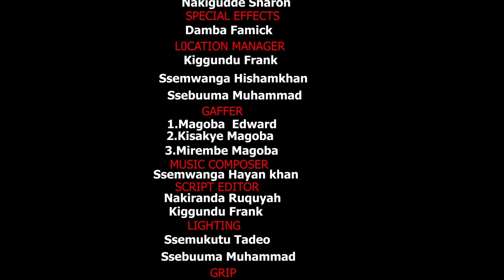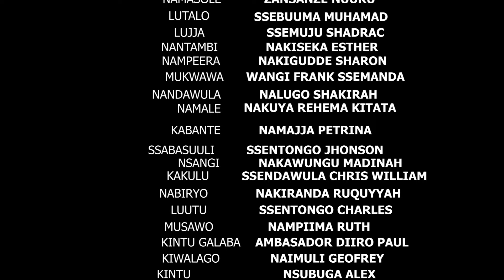BUGALA epsd 11 love 2 remember